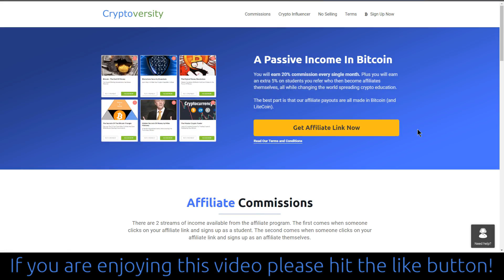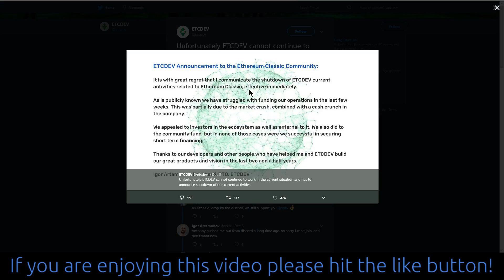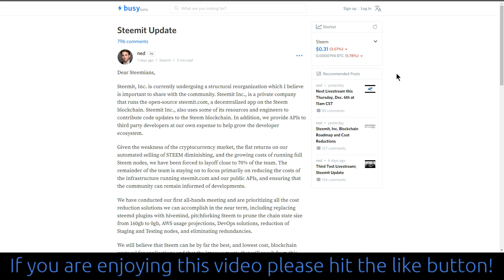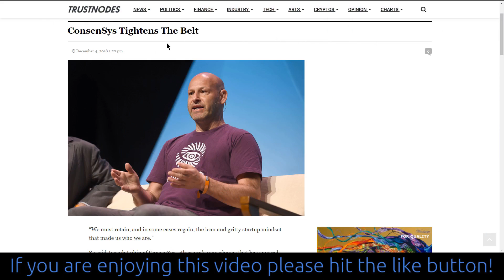The Crypto Purge (Don't Be Afraid, It's Good News)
Earn A Passive Income In Bitcoin 1:13
EOS 1:48
A Return To Meritocracy 3:25
ETCDEV Shuts Down 3:57
The Different Types Of Purge 5:31
The 3 Purge Categories 7:18
Final Point On Big Money Investors 10:05

●▬ Learn How The Crypto Revolution Is Bigger Than The Internet ▬▬▬▬▬●

Bitcoin: 3Fo7Uri2R4MLBbZZ3Ja1ryiXnto8BfqFL1
Bitcoin Cash: qqjjyt543y0untmq6w5em6h82u60kcaqpywxm7x75w
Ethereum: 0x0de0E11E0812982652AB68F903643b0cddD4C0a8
Dash: XbrDZbmqUvUUYsPnj8eSLTLqccXe6QvGoz
DigiByte: DBGFU3KLBiLHa6ZfeorxzfeYaA76Joa36B
LiteCoin: LKLvp8owSjqbNRo3iT2fwgzCF6XBZVC4ig
NEO: AYpGCzgWsZvR6f3fvfDKKkbcCKU1KFU8kd
EOS: chrisjsconey